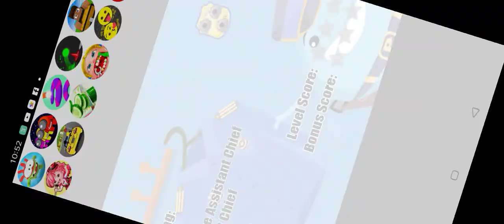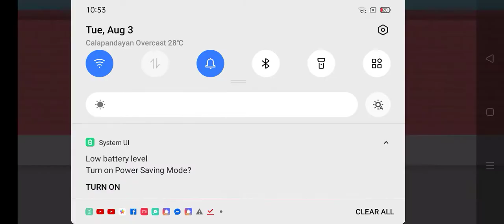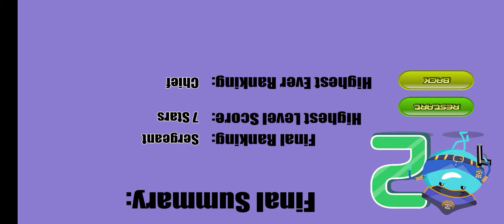foolz on patrol 2 upside down